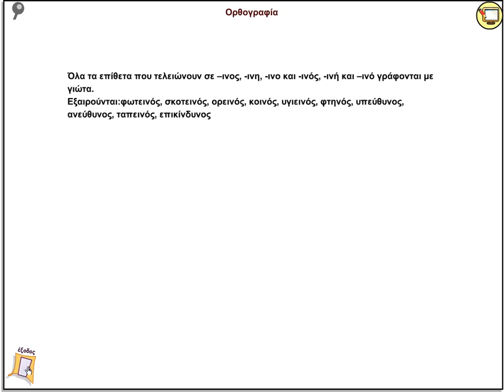Ο Μπελάς και ο Ρουμποτύρης - Ορθογραφία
Θεωρία και Παράδειγμα για την ορθογραφία των επιθέτων που τελειώνουν σε -ινός, -ινή, -ινό.